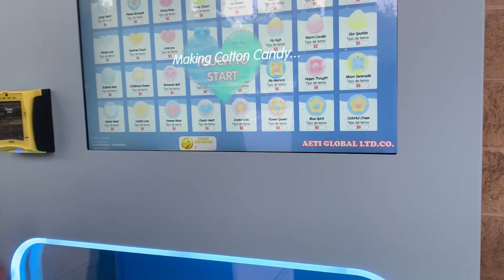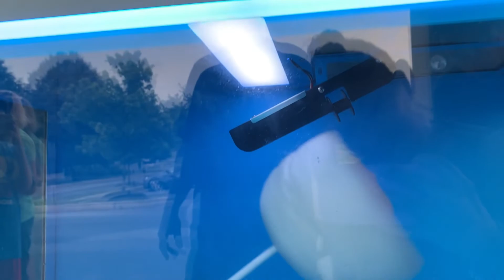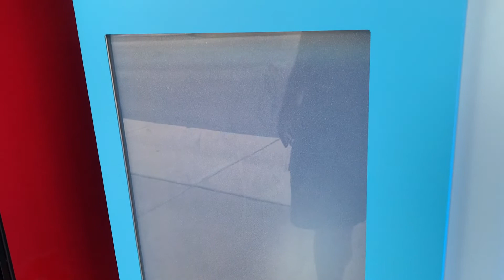Tanger Outlet- Cotton Candy Maker - Hershey Pennsylvania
The Tanger Outlets in Hershey Pennsylvania has a new cotton candy machine! You can pick your design and watch the cotton candy be made in front of you.